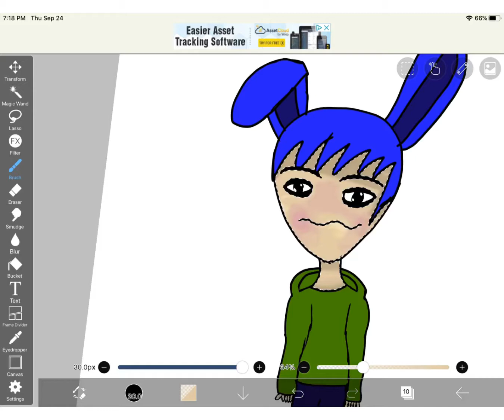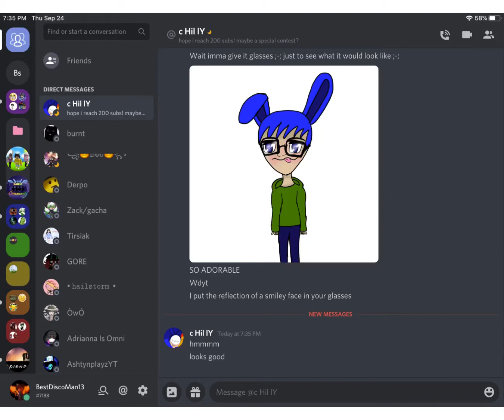Art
The blue bunny is fan art for really chilly